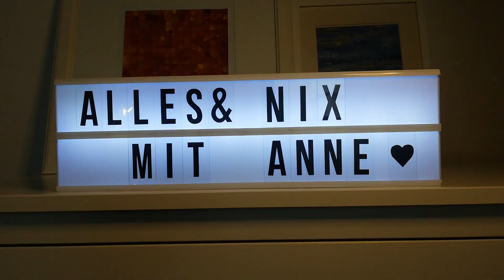Frischer Alltagslook || Schritt für Schritt || Step by Step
Hallo Leute,

schön das ihr wieder zu einem neuen Video aus der Reihe:

M A M A   B E A U T Y  T A L K  eingeschaltet habt.

Heute begrüße ich einen Gast bei mir im Studio: meine Cousine Pia.

Pia und ich werden euch zeigen, wie man ein schönes, frisches Alltags-Make Up aufträgt, diesmal inklusive Lidschatten.
Eben der volle, aber auch schnelle Alltagslook, Schritt für Schritt erklärt.

Wir verwenden/zeigen folgende Produkte in meinem Video:

• Anne: Erborian CC Cream, Clair

• Pia: Erborian CC Dull Correct

    • Anne/Pia: Charlotte Tilbury Hollywood Flawless Filter 1 Fair

• Pia: Benefit PosieTint

• Anne: Clinique High Impact Mascara

    • Anne/Pia: Natasha Denona Palette 5 Camel

    • Pia: Fenty Beauty Gloss Bomb in Fu$$y

    • Anne: Fenty Beauty Gloss Bomb in SweetMouth

Mein Equipment :
• Stativ mit Ringlicht
• Overhead Tischhalterung Kamera